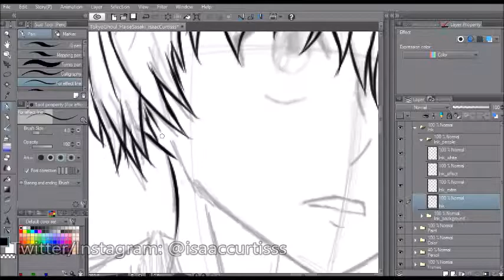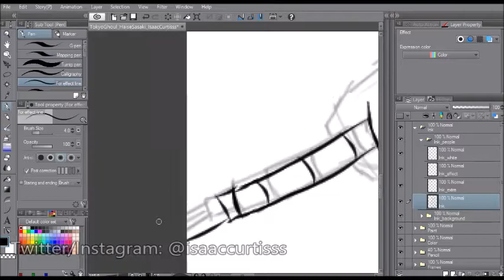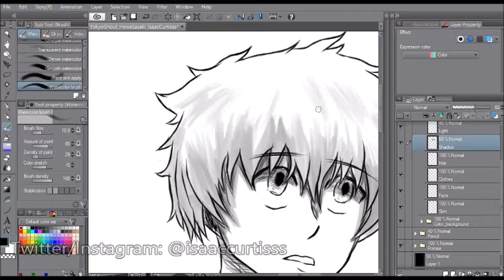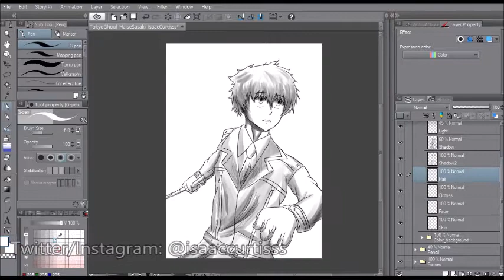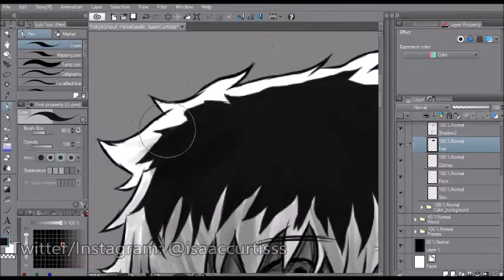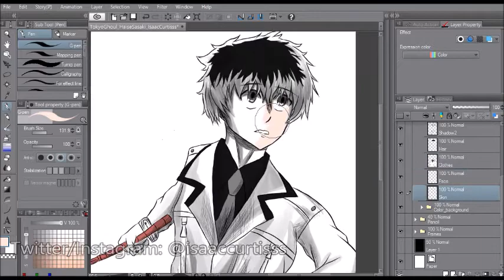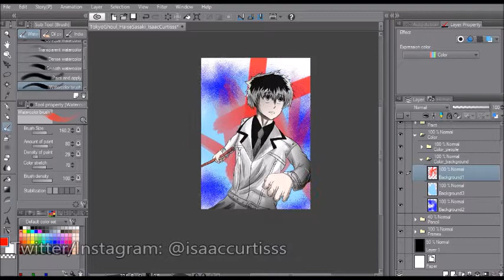Speed Drawing- Haise Sasaki from ''Tokyo Ghoul:re'' |IsaacCurtisss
This week's video is of Haise Sasaki from Tokyo Ghoul:re! This video was going to come out last week but I remembered I'll be on vacation away from my computer till I got back this past Saturday. But now that I'm back, enjoy!